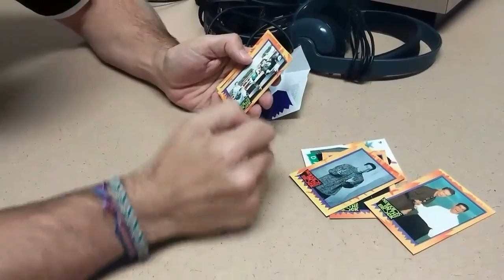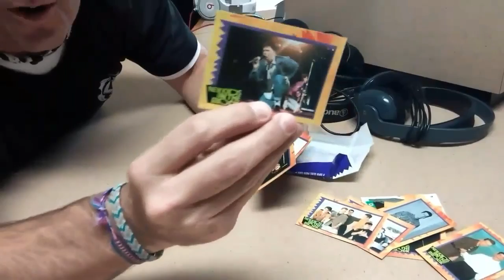New Kids On The Block Collector Cards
Anybody want to trade? We're going through our collector cards from nearly 30 years ago!